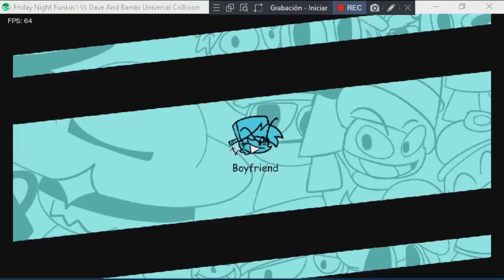fnf universal collision / funhouse